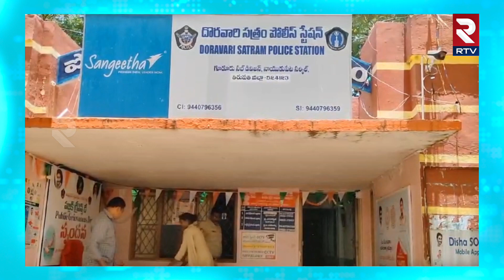కొడుకుని చంపే*న తండ్రి : Father Killed Son Over Drinking Alcohol | RTV Andhra Pradesh